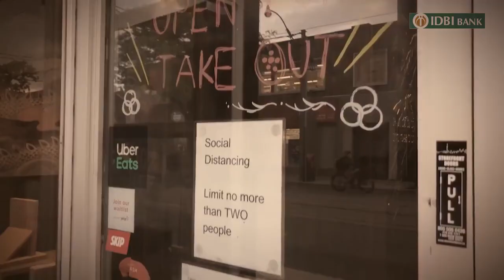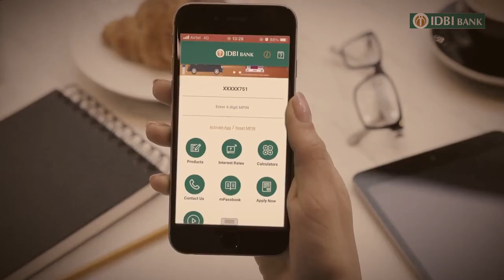Unite2FightCorona | IDBI Bank Film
माना की जिंदगी थम सी गई है, मगर आपका और हमारा रिश्ता जिंदगी भर चलता रहेगा। इन कठिनाईयों मैं हम आपके बैंकिंग अनुभव को बेहतर बनाने की कोशिश मैं जुटें हैं। वादा करते हैं, हम एक सच्चे दोस्त की तरह आपका साथ हमेशा देंगे